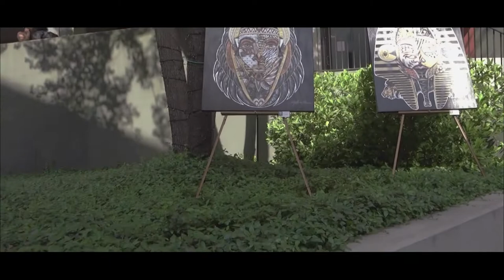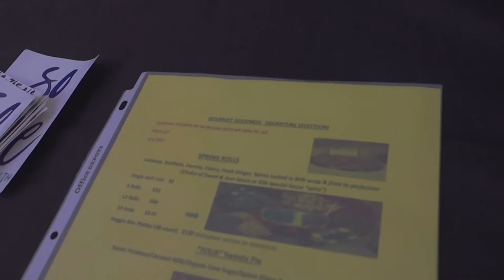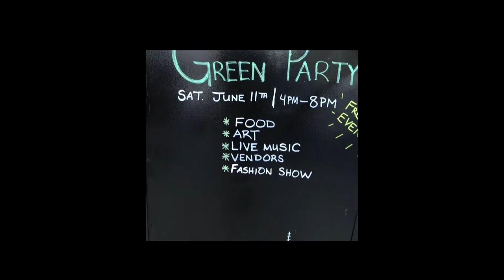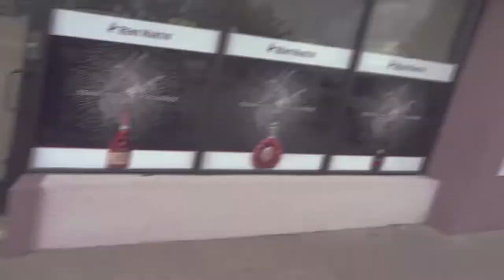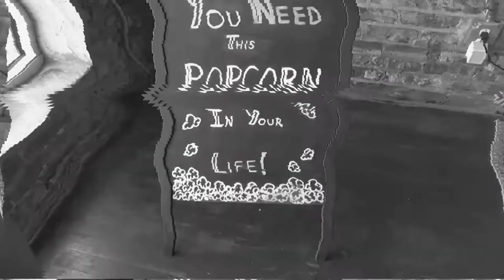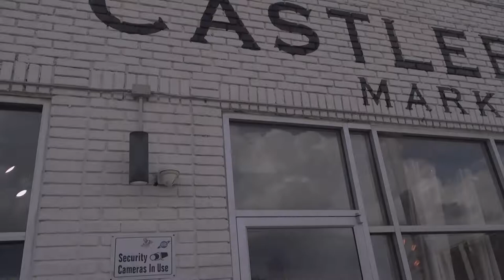Atlanta's BEST Summer Vibes! Weekend Fun From the Green Party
This video is showing Atlanta Green Party:
-georgia green party
-local green atlanta
-networking party

I attended the IWI annual Green Party Event for the summer downtown Atlanta near the Castleberry District. This event was so much fun! It was uplifting, motivating, aspiring, and good to see small black businesses support each other.

If you want the Camera I use
If you want the Soft Box Lights I use
If you want the Camera Stabilizer I use
If you want the SD Card I use
If you want the Knife Set I use
If you want the Microphone that I use